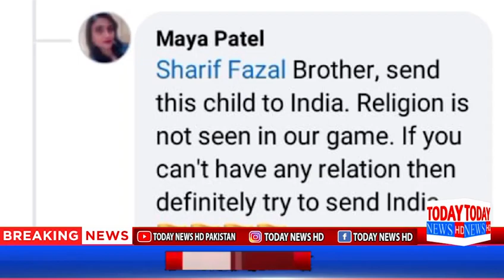کم سن کرکٹر شعیب ریاض کی باولنگ کے چرچے سوشل میڈیا پر وایرل